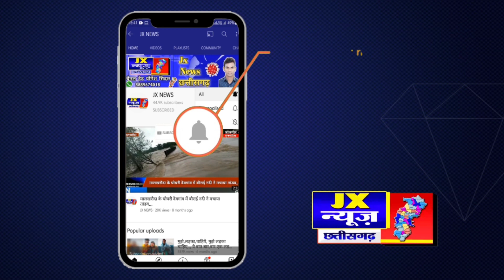जांजगीर || डभरा || हाई टेक महुआ शराब तस्कर मारुति कार के साथ दो आरोपी गिरफ्तार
छतीसगढ़/ रायपुर/

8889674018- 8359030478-